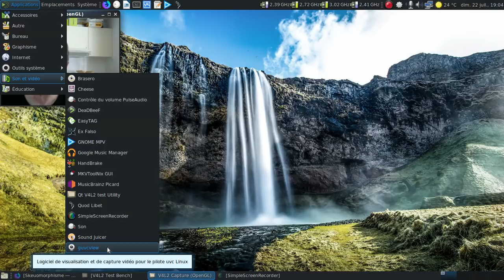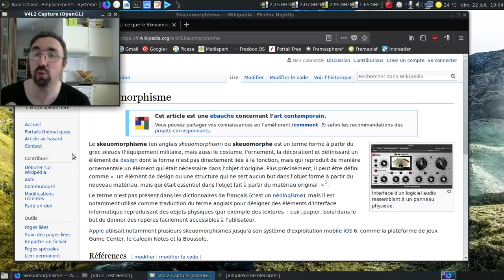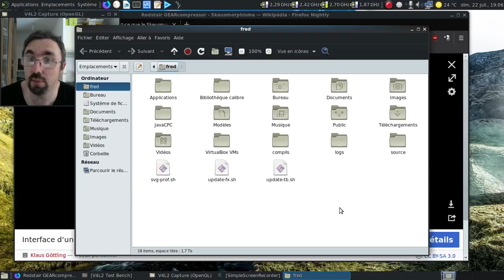Dis Tonton Fred, épisode 102 : c'est quoi le skeuomorphisme ?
Derrière ce terme barbare se cache quelque chose de simple... Du moins, j'espère l'avoir fait comprendre :)